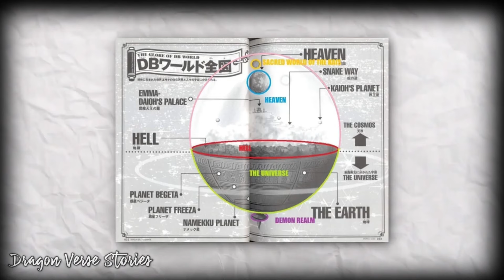Beerus' Race Has Been Revealed! - Dragon Ball Daima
The Dragon Ball Daima anime is finally here and in today's video we're going to talk about all the events of this fourth episode and we're also going to analyze the main details to imagine what awaits us in the next episodes.

👉 VIDEO TITLE: Beerus' Race Has Been Revealed! - Dragon Ball Daima